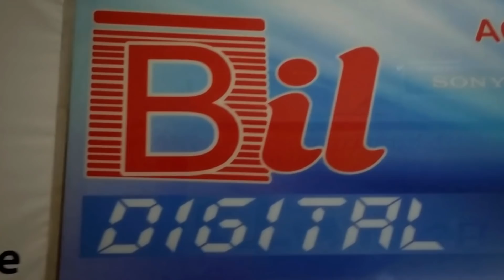🔴 Jogos Exclusvos Vendem Mais Video Game ? ★